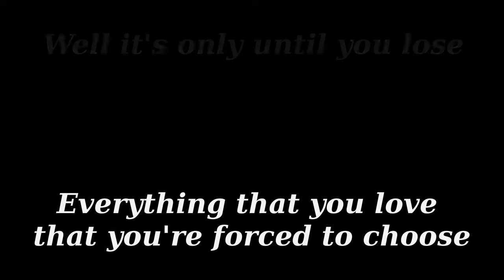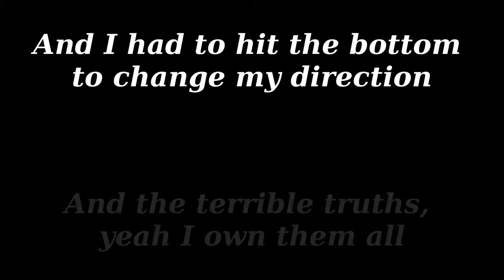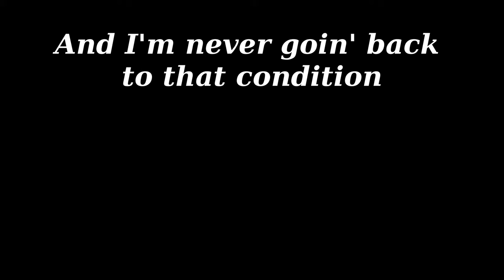Redemption -- 3DG - Three Days Grace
I know sorry is not enough
To erase all the pain
from when I messed up
I'm not here to overturn
my conviction
These eyes are on the road
The road to redemption

Well it's only until you lose
Everything that you love
that you're forced to choose
And there's nothing like a crash
to get your attention
To keep you on the straight

I know there's nights when it felt like living hell
All those nights when I almost killed myself
In the end you never left
When I needed your forgiveness
It's a long way down from the fall
And the terrible truths, yeah I own them all
And I had to hit the bottom to change my direction
To find my way back
Back to redemption
When everyone left me for dead
You never gave up, you never quit
I remember the words you said
We can still be good again
Now I'm looking you in the eyes
My soul on my sleeve, nothing more to hide
And I'm never goin' back to that condition
You showed me the way to redemption
In the end, you never left when
I needed your
I needed your forgiveness